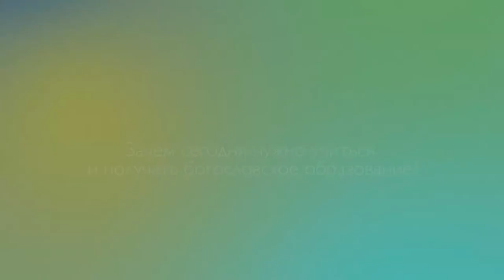1_3 Александр Гейченко Зачем сегодня нужно учиться и получать богословское образование?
Александр Гейченко отвечает на вопрос о том, зачем сегодня нужно учиться и получать богословское образование